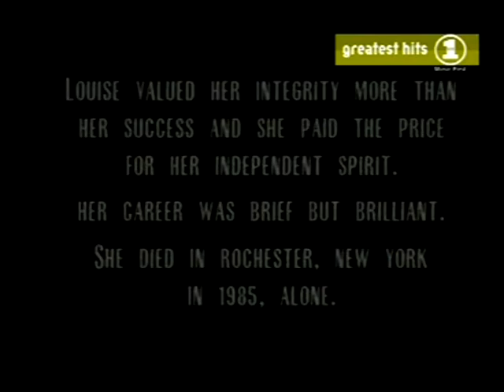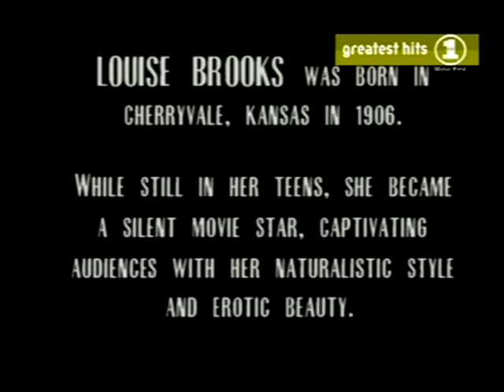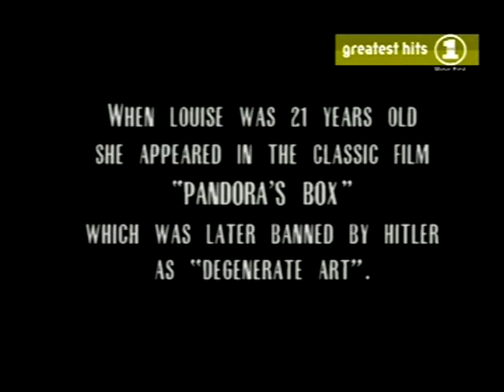PANDORAS BOX-rmx xtd club mdj-OMD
AKI LES DEJO ALGO DE MUSICA PARA CONOCEDORES DE LOS 90'S
VIDEO REMIX POR DJ MIKE PUEBLA MEXICO CREADO EN MDJ STUDIOS